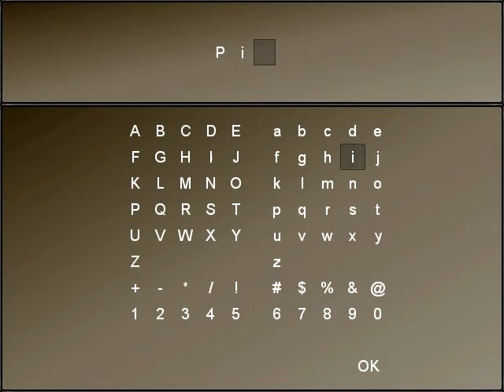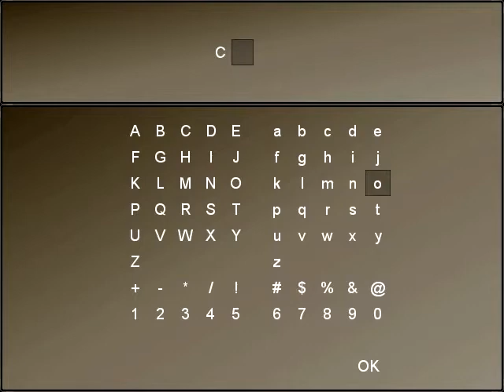DIE HOCHZEIT AN DEN KLIPPEN | To The Moon #06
AAAAHAHA!!! Wie ramontisch! *snief*

Nichts mehr verpassen!!!

Selber erfahren? - KEIN PROBLEM!

Du LIEBST diesen Soundtrack so sehr wie Mikey?
Und unterstütze so die AUTISMUSHILFE!